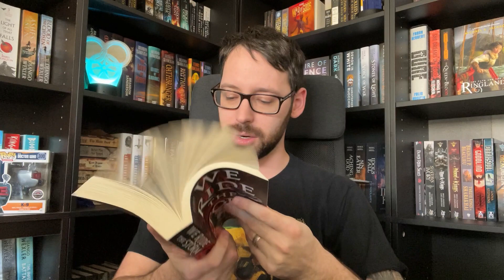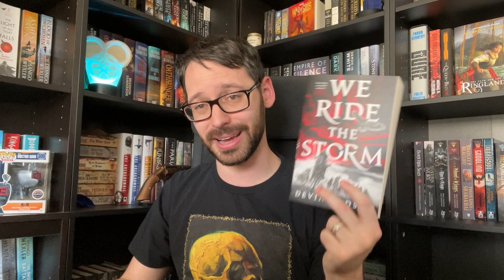Help Me Choose My Next Series To Read...Episode TWO!!!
It is time for me to once again ask for your assistance in choosing the next series to jump straight to the top of my TBR!